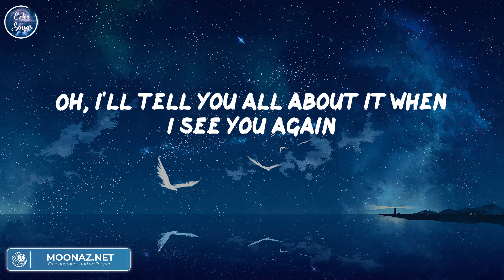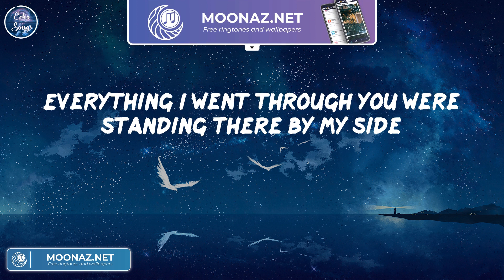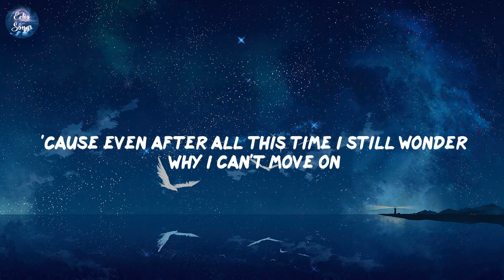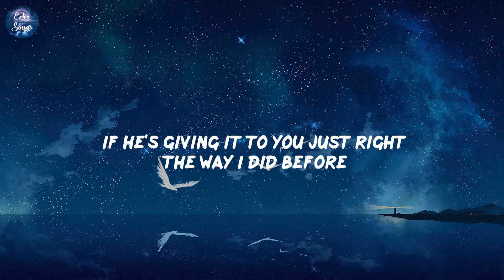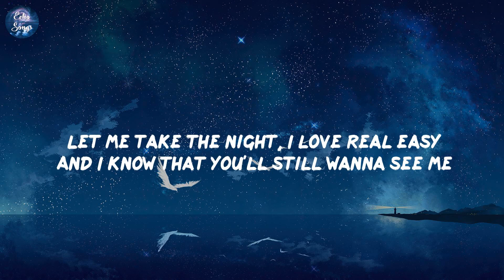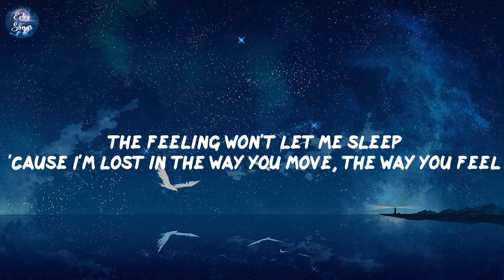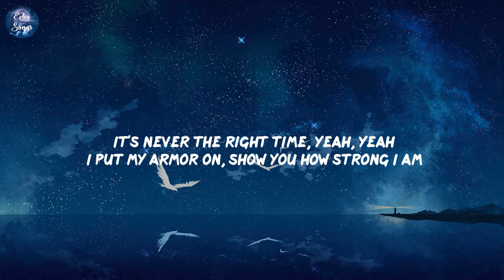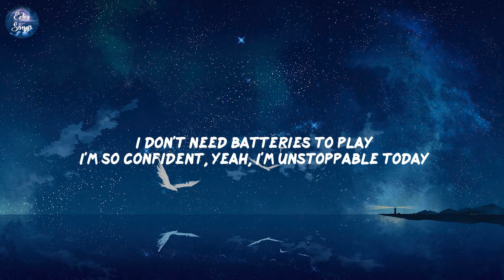See You Again, Charlie Puth, One Kiss,... (Lyrics) | Mix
Lyrics See You Again - Wiz Khalifa, Charlie Puth:
Uh
Wooooh-oh-oh-oh-oh-oh
Yeah
Yeah (Yeah)
Wooooh-oh-oh-oh-oh-oh (Yo)